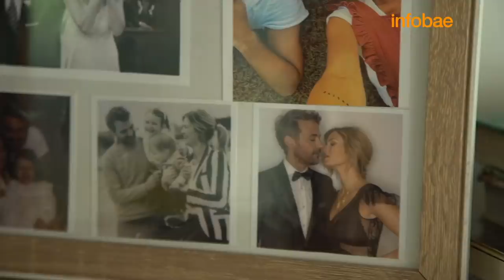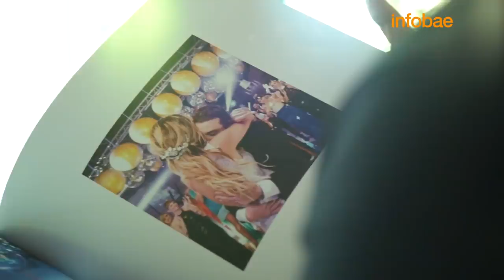Paula Chaves: “Sentí el llamado y entendí que ser doula es mi misión en la vida”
Dispuesta a la vocación de asistir a pares gestantes, recibió ese título en una tribu de mujeres que comparten experiencias y emociones cotidianas. Explica por qué la maternidad sanó los aspectos más duros de su historia. La ruina económica que marcó su adolescencia. El divorcio de sus padres. La lucha de su mamá contra la depresión y las adicciones. Y las lecciones que influyeron en la “educación consciente” que imparte a sus hijos y en el giro de su carrera. Confesiones de una mujer que asegura: “Soy feliz porque aprendí a vivir sin grandes expectativas”